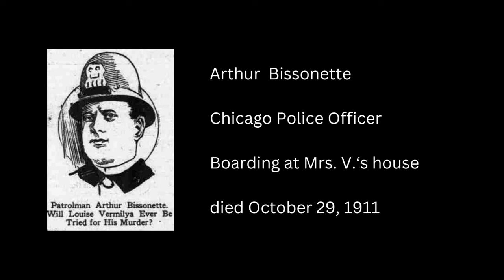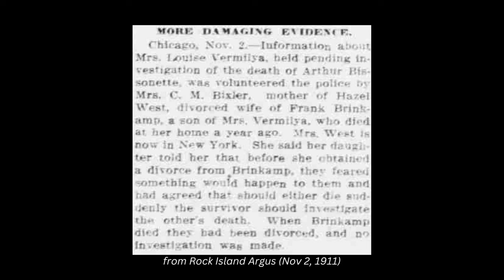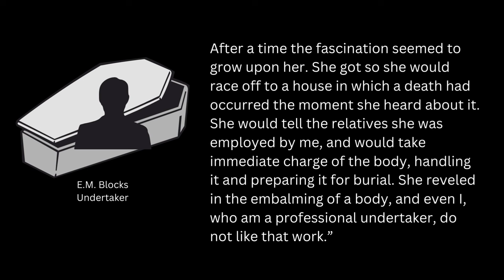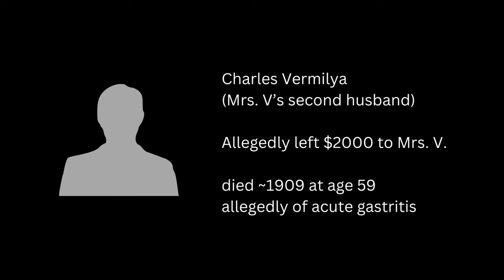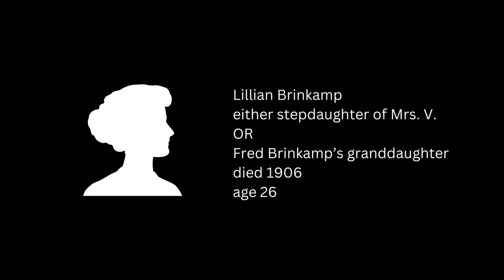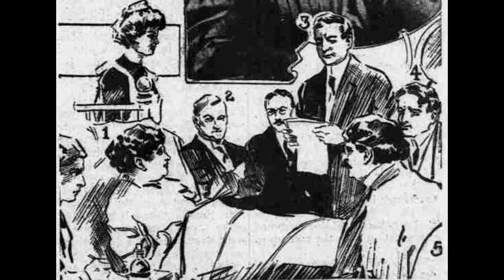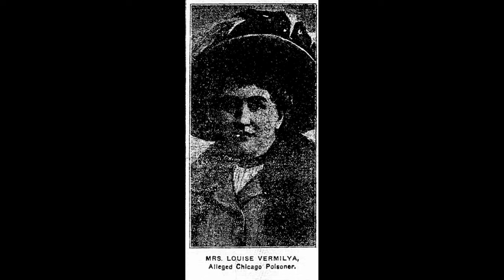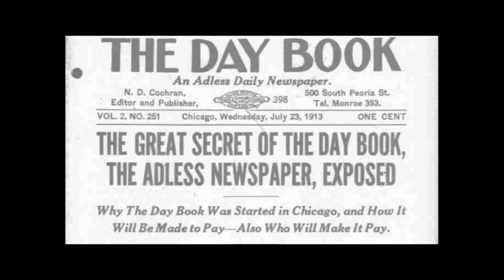Louise Vermilya allegedly dabbled in the poison too. Or did she…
TRUE CRIME:  The second in our Tale of Two Louises…we’re still in Chicago and it’s 1911.  Louise Vermilya allegedly poisoned NINE and maybe another…but did she actually do it?   The newspapers were all aflutter with this story, so let’s see what the fuss was all about.
Episode 5:  Too Many Niches
Intro: hip-hop-02222 by Lily J on mixkit
PHOTOS NOT FROM NEWSPAPERS:
Currier & Ives. (ca. 1892) The city of Chicago. Illinois Chicago, ca. 1892. New York: Published by Currier & Ives. [Photograph] Retrieved from the Library of Congress,
Historic American Buildings Survey, C. & Matz, O. H. (1933) Chicago Criminal Courts Building, 54 West Hubbard Street, Chicago, Cook County, IL. Cook County Illinois Chicago, 1933. Documentation Compiled After. [Photograph] Retrieved from the Library of Congress,
by 1662222 on Pixabay_hospital-1802679_1280
by Fotorech on Pixabay_woman-2667455_1280
by MasterTux on Pixabay_chemistry-3188870_1920
by ohergo_from Pixabay_cell-1875816_640
by 12019 from Pixabay_courtroom-898931_1280
by qimono_pixabay_poison-g6a7901275_1280
by sergeitokmakov from Pixabay_gavel-7538565_1280
by 4711018 from Pixabay_police-2122376_1280.jpg
NEWSPAPERS:
Courtesy of The Library of Congress free digital archives, primarily 1911 and 1912 editions:  The Day Book; Alexandria Gazette; Bismarck Daily Tribune; Newark Evening Star; Pine Bluff Daily Graphic; Rock Island Argus; The Bemidji Daily Pioneer; The Cairo Bulletin; The Citizen-Republican; The Daily Gate City; The Daily Missoulian; The Lake County Times; The Madison Daily Leader; The Newport Plain Talk; The Sentinel=Record; The Tacoma Times; The Topeka State Journal, and the Waxahachie Daily Light.
SOUND EFFECTS:
by Pixabay_cash-register-purchase-87313